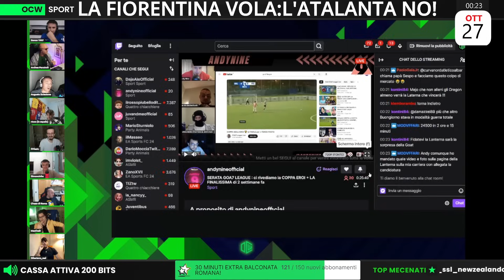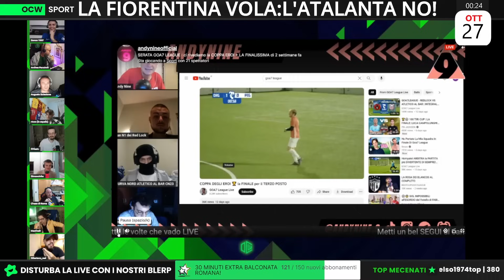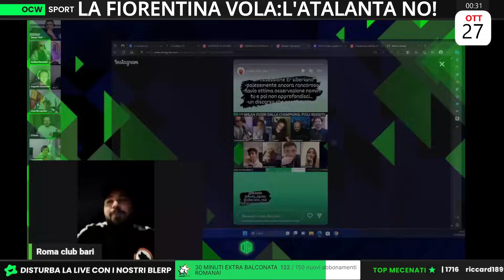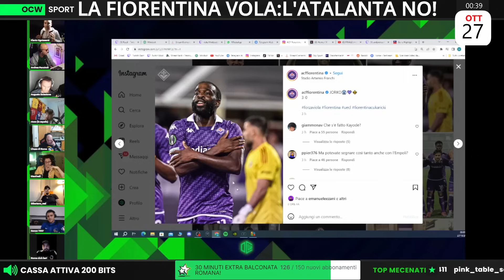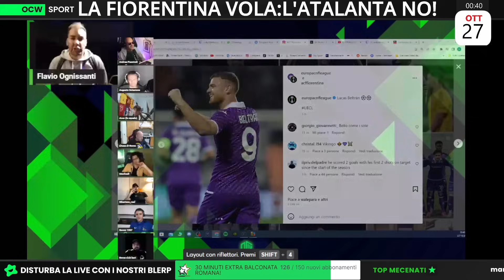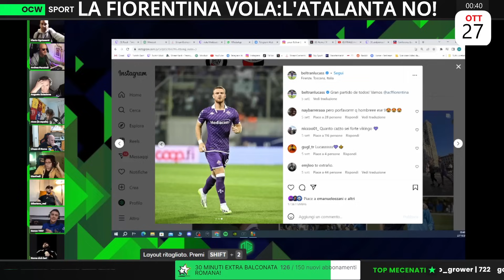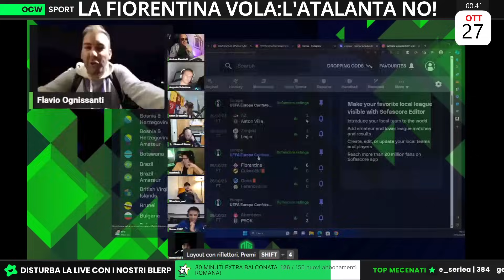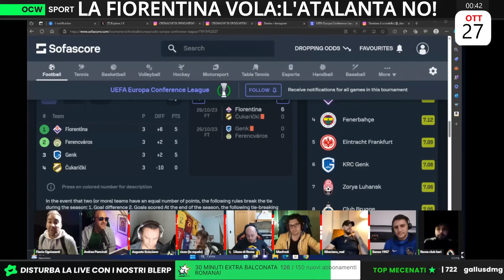LA FIORENTINA AGGANCIA LA VETTA! | Ognissanti: “I RAGAZZI ERANO molto ORGANIZZATI!”